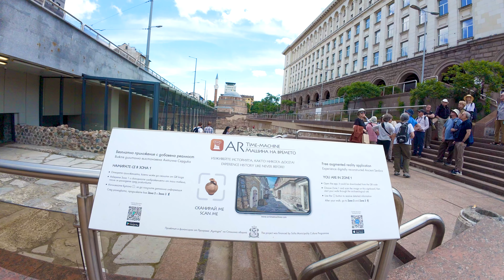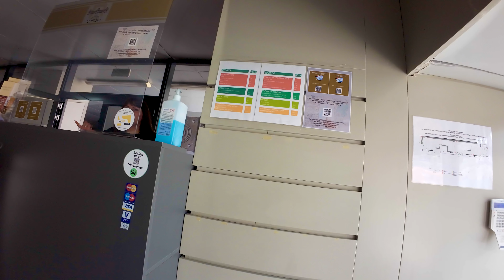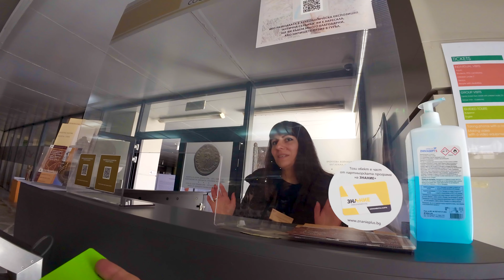Serdica Archeological Site Sofia1